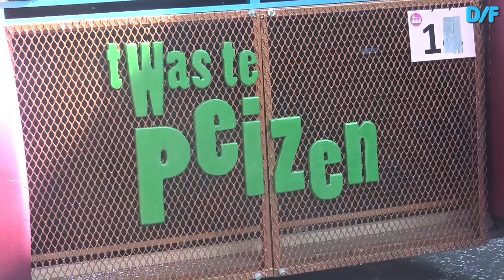t was te peizen - ( dat ik da apart der ging op zetten